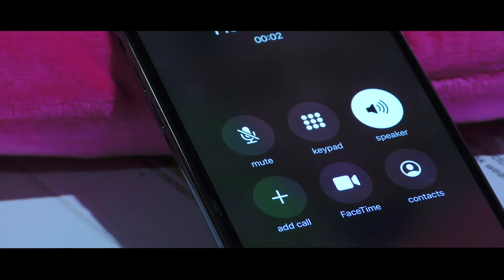413Trainers season1 episode8